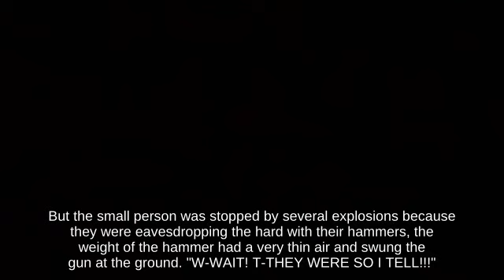Nair Chrom using Cucco attacks with Crate | Melee